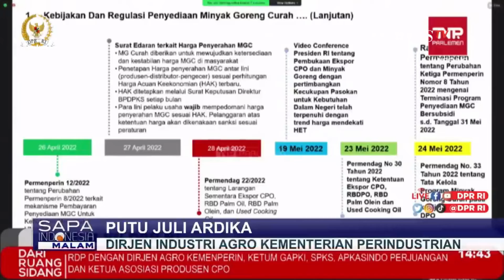DMO DAN DPO AKAN DIBERLAKUKAN DAN SUBSIDI AKAN DICABUT AKAN KAH MINYAK GORENG LANGKA KEMBALI